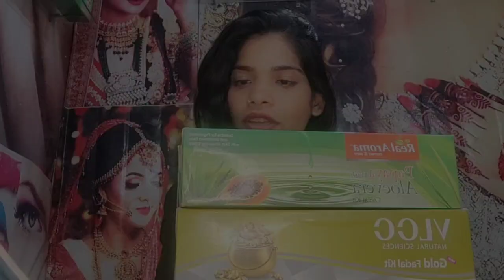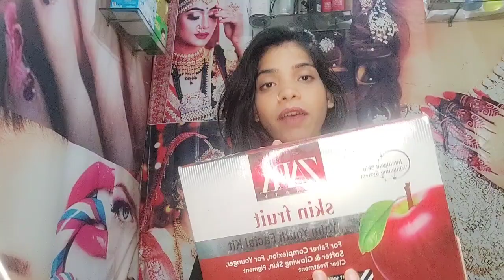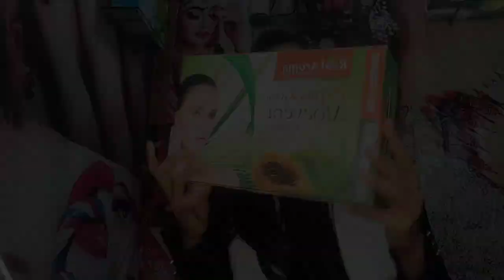सबसे अच्छा फेशियल कौन सा है?Which facial is best for skin?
Hello everyone I hope you all are good and fine, here you will learn how can you do facial and you will know which facial is best for skin,?
Thankyou